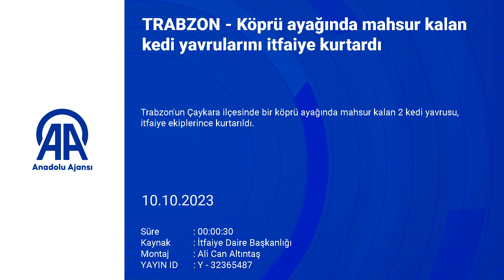Trabzon'da kedi yavrularını kurtarmak için itfaiye işbaşında!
Trabzon'da köprü ayağında mahsur kalan kedi yavrularını itfaiye kurtardı